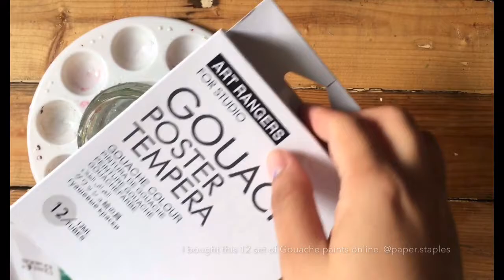Paint with me: Gouache Floral Pattern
Hello!

I am sharing a quick video on my first painting using gouache paints. I thought of exploring another medium and it was fun! Grateful for another art adventure with you. Cheers for another artsy weekend!

Materials:
✔️gouache paint
✔️watercolor paper
✔️paintbrush
✔️jar of water

Happy painting!

Video editing app: iMovies
Theme & Music: Simple